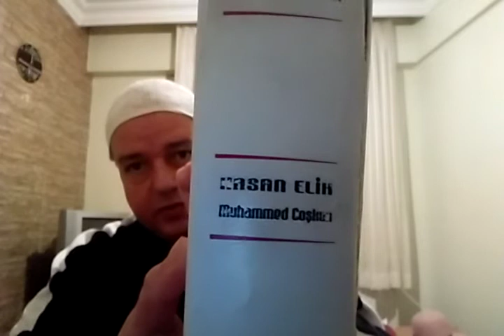AMENERRASULÜ DUASININ TEFSİRİ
1-) BU KANALI İSLAM DİNİNE SADECE HİZMET ETMEK AMACIYLA 2020'DE KURDUM.
3-) BU KANALIMDAN MADDİ BİR BEKLENTİM YOKTUR, SADECE ALLAH RIZASI İÇİN HAYRINA SEVABINA KURDUĞUM BİR KANALDIR.BEN EMEKLİ BİR BİLGİ İŞLEM DANIŞMANIYIM DİN TİCARETİNE DE KARŞIYIM, DİN ÜZERİNDEN PARA KAZANANLARI TÖVBE ETMEYE DAVET EDİYORUM VE ALLAH ISLAH ETSİN DİYORUM.
4-) BU KANALIM İÇİN YAKLAŞIK 100 SAAT EMEK HARCADIM AMA HELALİ HOŞ OLSUN.
5-) İSLAM DİNİ DÜNYA ÜZERİNDEKİ TEK DİNDİR.YAHUDİLİK,HRİSTİYANLIK,MÜSLÜMANLIK VB. DİYE AYRI AYRI DİNLER YOKTUR.
6-) İSLAM DİNİNDE RUHBANLIK SINIFI YOKTUR.DİN ÜZERİNDEN DİREKT VEYA DOLAYLI OLARAK PARA KAZANAN HERKES SORGUSUZ SUALSİZ CEHENNEME GİDECEKTİR.DİN TİCARET İÇİN DEĞİLDİR ALLAH RIZASI İÇİN HEM YAŞANIR HEM DE ETRAFINIZA İYİ ÖRNEK OLARAK ÖĞRENMEK İSTEYENLERE GENE ALLAH RIZASI İÇİN ANLATILIR.
7-) BU KANALDAKİ VİDEOLARI İZLEYEREK İSLAM DİNİ HAKKINDA YETERLİ BİLGİYE ULAŞABİLİRSİNİZ.
8-) PROF.DR.SN.HASAN ELİK'İN HAZIRLADIĞI TEVHİT MESAJI ÖZLÜ KURAN TEFSİRİ KİTABINI MUTLAKA ALIP OKUYUNUZ BAŞKA KURAN MEALİ ALIP OKUMAYIN SADECE BU KİTABI OKUYUN ÇÜNKÜ KURAN MEALLARİ ANLAMI VEREMİYOR VE SORUN OLUYOR.MADDİ İMKANI OLMAYANLAR BU KİTABIN PDF.'İNİ ÜCRETSİZ OLARAK İNDİREBİLİRLER.
9-) ARAPÇA KURAN DİNLEYEBİLİRSİNİZ AMA KURAN DİNLENMEK İÇİN DEĞİL OKUNUP ANLAŞILIP HAYATIMIZA UYGULAMAMIZ İÇİN VARDIR VE KURAN-I KERİM'İ TÜRKÇE OLARAK ANLAYABİLMEMİZ İÇİN PROF.DR.SN.HASAN ELİK'İN HAZIRLADIĞI TEVHİT MESAJI ÖZLÜ KURAN TEFSİRİ KİTABINI MUTLAKA ALIP OKUYUNUZ BAŞKA KİTAP OKUMAYINIZ KAFANIZ İYİCE KARIŞIR.
10-) DEDİĞİM GİBİ YÜCE ALLAH'IN İNSANLARA GÖNDERDİĞİ TEK DİN İSLAM DİNİDİR BAŞKA BİR DİN YOKTUR.YAHUDİYİM DİYEN, HRİSTİYANIM DİYEN, MÜSLÜMANIM DİYEN HERKES ASLINDA İSLAM DİNİNE MENSUPTUR.KURAN-I KERİM'DE BU ANLATILIYOR BÜTÜN PEYGAMBERLER TEVHİT MESAJINI TEBLİĞ ETMİŞLERDİR. DİNLERİN İSİMLERİNİN FARKLI OLMASI İNSANLARIN UYDURDUĞU BİR KONUDUR YÜCE ALLAH'IN EMRİ DEĞİLDİR. YUKARIDAKİ KİTABI ALIP OKUYUNCA ZATEN SİZ DE BUNU ANLAYACAKSINIZ.
11-) DÜNYANIN HER ÜLKESİNDEN, ÖZELLİKLE DE KADIN İZLEYENLER NAMAZ VİDEOLARINDAN İZLEYİP 1 HAFTA İÇİNDE ÖĞRENEREK KENDİ BAŞLARINA NAMAZ KILMAYA BAŞLAMIŞLAR VE ALLAH RAZI OLSUN DİYE DUA EDİYORLAR... KANAL KURULUŞ AMACINA ULAŞTIĞI İÇİN ALLAH HEPİMİZDEN RAZI OLSUN...
Hakan Üstündağ

Bu videoda okunan KURAN TEFSİRİ Prof. Dr. Hasan Elik ve Dr. Muhammed Coşkun tarafından hazırlanan TEVHİT MESAJI ÖZLÜ KURAN TEFSİRİ adlı şaheserden alınmıştır. Bu şaheser kitabı mutlaka alın ve okuyun. İSLAM'ı anlayın ve öğrenin. Sizlere yol gösterici olsun diye bu videoları hazırlıyorum, asıl kaynak Prof. Dr. Hasan Elik ve Dr. Muhammed Coşkun tarafından hazırlanan TEVHİT MESAJI ÖZLÜ KURAN TEFSİRİ adlı şaheserdir.

Yüce Kitabımız KURAN-I KERİM'de haber verildiğine göre ( Yüce ALLAH tarafından insanları uyarmak ve bilgilendirmek için ) bu dünyaya insanlar imtihan olmak için geliyorlar ( Yüce ALLAH tarafından yaratılıyorlar) .
Bu imtihan dünyası geçicidir, yani en fazla 90-100 senedir. Sonra bütün insanlar ölür ama yok olmaz. Ölüm sadece ruhun (enerji ) bedenden ayrılması yani bu dünyadaki imtihanın sona ermesi demektir, ölüm son değildir aksine Ahiret (Sonsuzluk) hayatının başlangıcıdır. Kıyamet (Diriliş, ayağa kalkma) günü geldiği zaman bütün insanların ruhları (enerji)  tekrar yaratılan bedenlerine girip Yüce ALLAH'ın huzurunda hesap vereceklerdir. Bu hesap verme gününde insanlar bu dünyadaki imtihan hayatı boyunca yaptıkları iyiliklerin ve kötülüklerin hepsinden Yüce ALLAH'ın huzurunda hesaba çekileceklerdir. Hesap gününde insanların yanında şahit olarak sevap ve günahlarını yazan melekler de hazır bulunacaklar ve şahitlik edeceklerdir, zaten sevapları ve günahları bu melekler dünyaya geldiğimiz günden ölünceye kadar her an kayıt etmekte ve sevap - günah defterlerine zaten yazmaktadırlar. Hesap gününde sevapları fazla gelen iyi insanlar Cennete girmeye hak kazanacaklardır, günahları fazla gelen insanlar ise Cehenneme girmeye müstehak olacaklardır. Dünyadaki imtihan hayatının sonunda olacak olan budur. Herkes sonsuz ahiret hayatında hak ettiği karşılığı ( bu dünyada yaptıklarının ) olarak ya Cennte veya Cehenneme gidecektir. Seçim sizindir, Yüce ALLAH insanlara bu seçimi yapabilmeleri için özgür irade vermiştir. Zaten dünyadaki insanın yaratılması ve imtihan edilmesinin amacı da

İSLAM
Allah birdir ve Allah'dan başka Tanrı yoktur.Tek olan Tanrı'nın gönderdiği tüm vahiyler aynı Cebrail meleği tarafından peygamberlere getirilmiştir.Tüm kutsal kitaplar ( Kuran,Tevrat , İncil ...) haktır ve gerçektir.En son din İslam'dır.İlk din de İslam'dır.